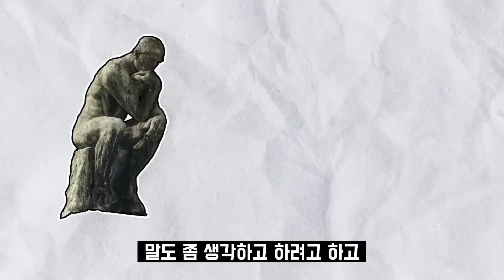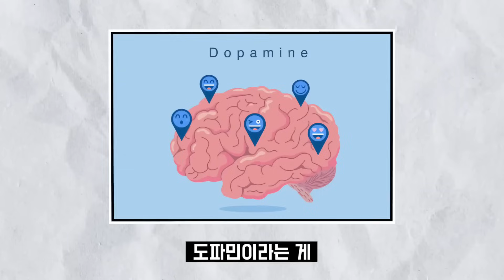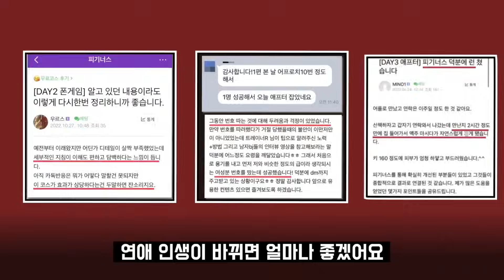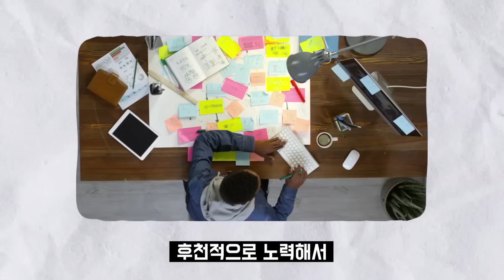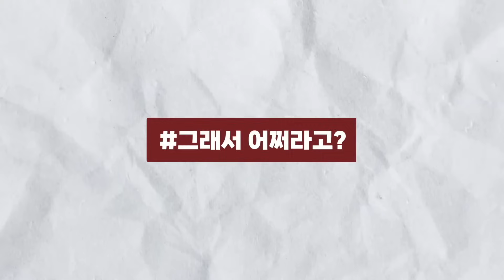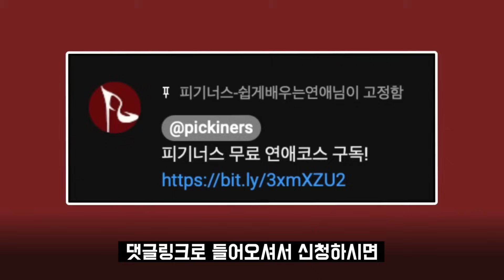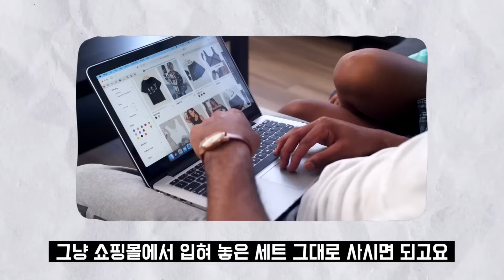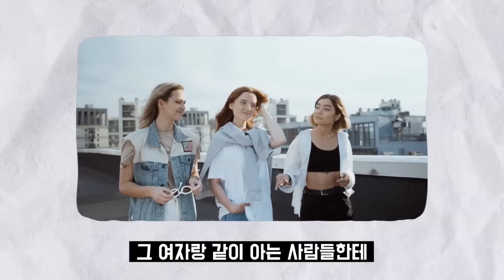(남자들은 모름)여자가 군침 흘리는 섹시한 남자 특징 (30분 연속 재생)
[00:00]섹시한 남자 특징
[10:18]여자가 안달나는 남자 마인드세팅
[24:26]여자가 '본능적'으로 좋아하는 남자 특징